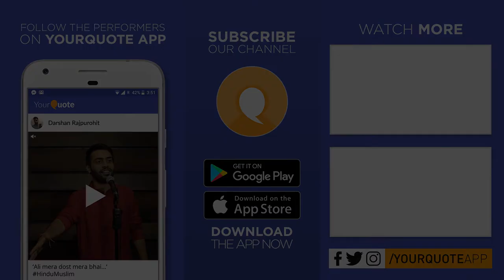'Yahan Ishq Hota Hai Asani Se' by Sahil Kumar | Hindi/Urdu Poetry | YQ - Hindu College (Open Mic 1)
Venue: Hindu College, University Of Delhi